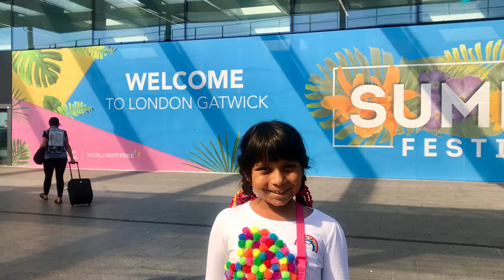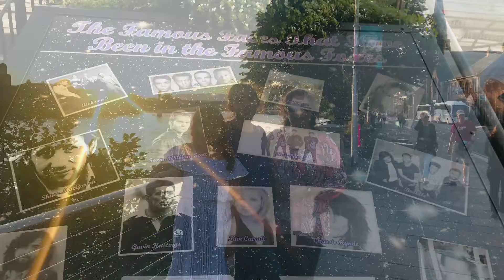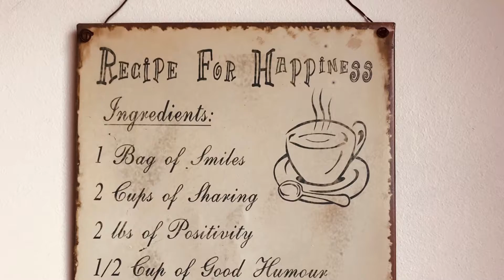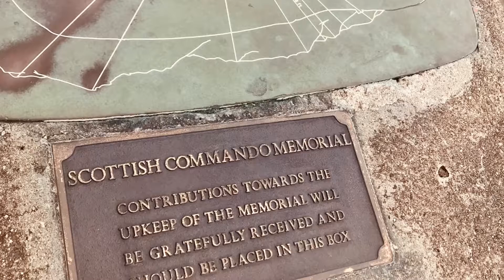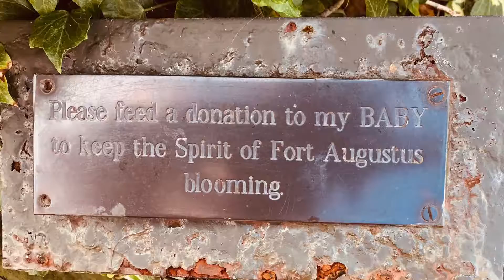Inverness, Glencoe, Spean Bridge In Scotland 🏴󠁧󠁢󠁳󠁣󠁴󠁿 2019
Glenfinnan, Glenfinnan Viaduct, Commando Memorial, Loch Ness, Fort Augustus, Ballachulish & more (July 23 – 25, 2019)